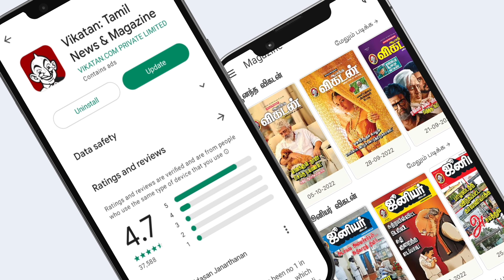Transgender Love Story எப்படி Work Out ஆகும்னு கேட்டாங்க! - Kalpana | Namma Paiyan Madhan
Host: Kalyani
Camera 01:  Suresh Kumar
Camera 02: Vignesh
Editor: Abimanyu
Video Producer: Vidhya Gayathri
Thumbnail Artist: Santhosh Charles
Channel Manager: Hari Babu
Asst Channel Head: Hassan Hafeezh. K.M